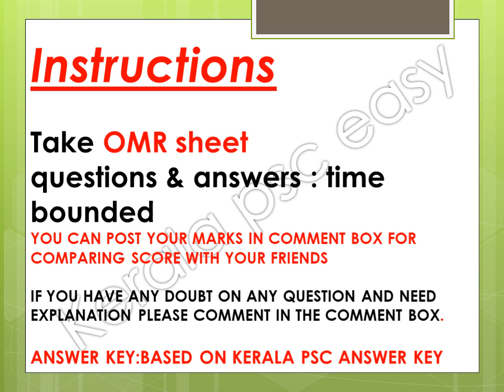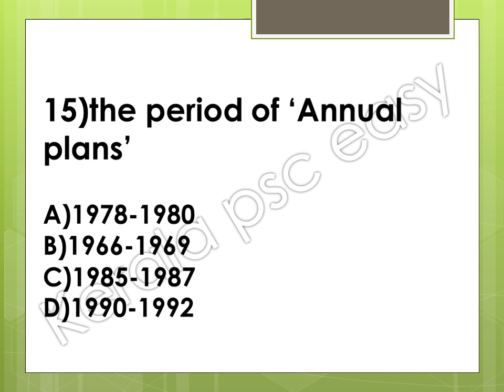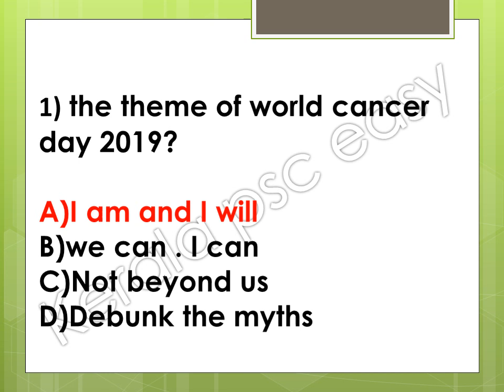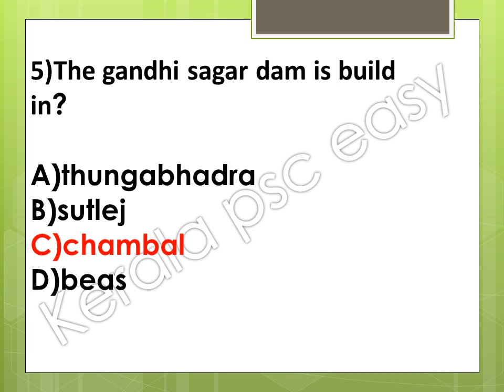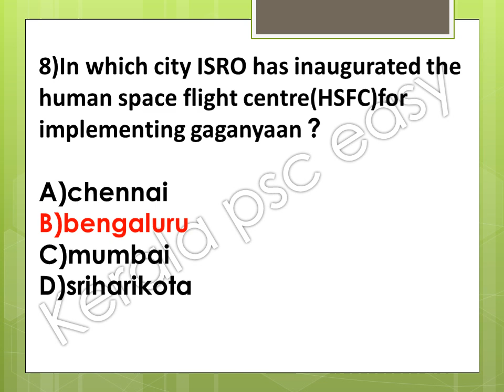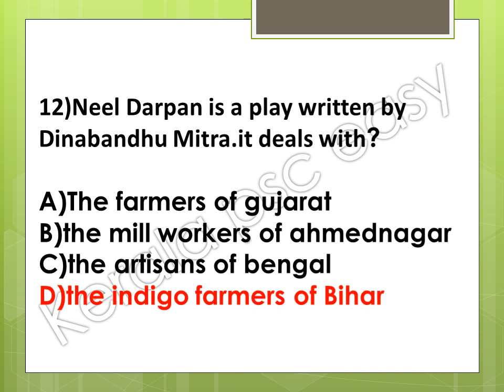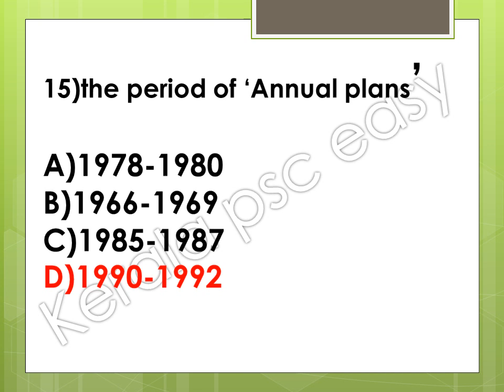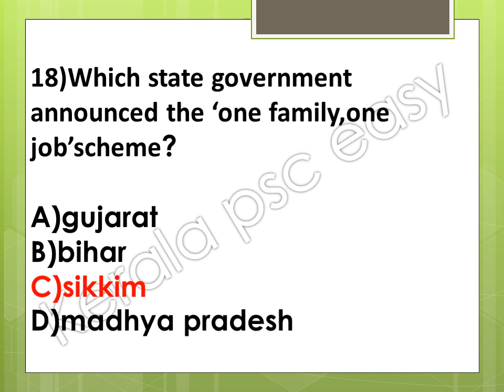Recently Asked kerala PSC GK Questions || Exam 13-06-2019||kerala psc Easy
list=PLQqVUlBCBhuH7TP7MU89en5sds00UNuFs